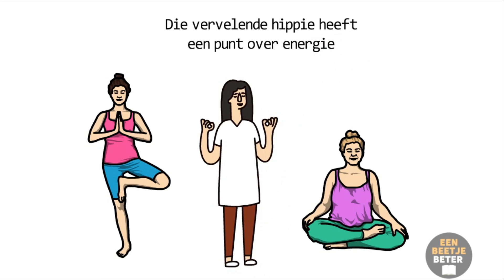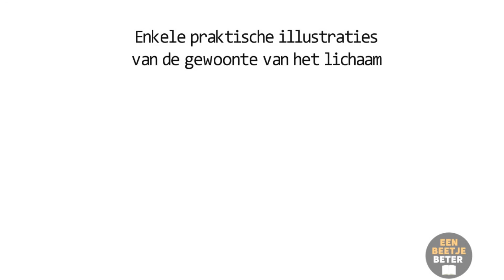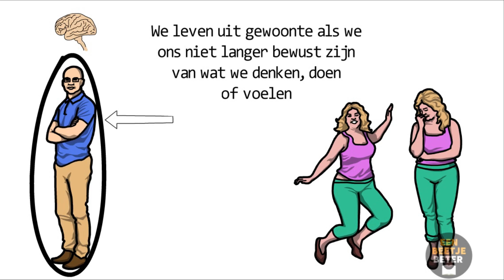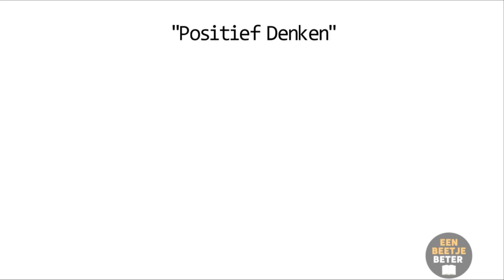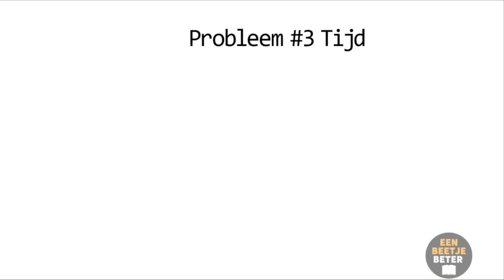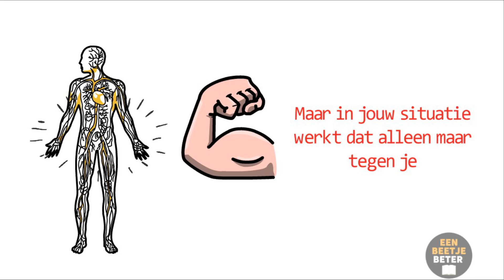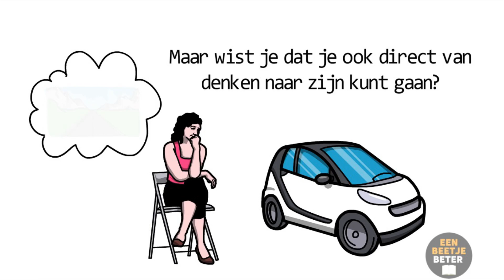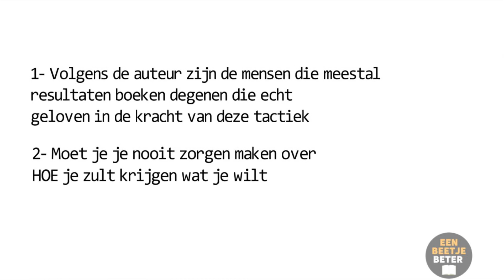Herprogrammeer je hersenen - Dokter. JOE DISPENZA